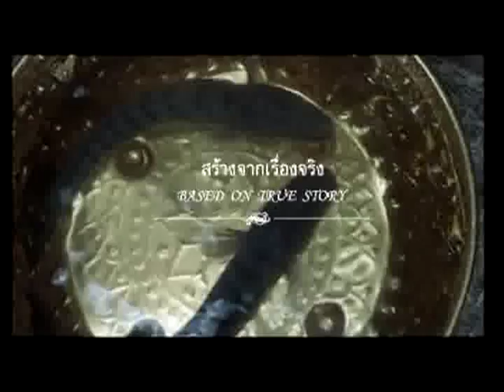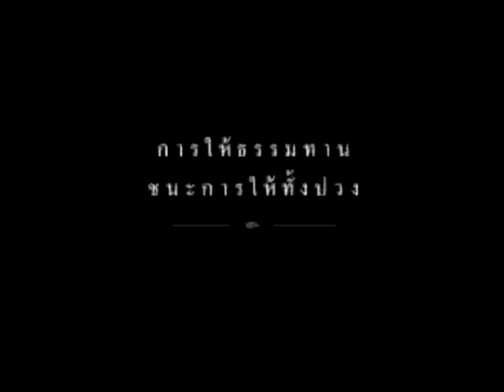DMC กับชีวิตหนึ่ง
DMC คืออะไร ?
DMC คือ : สื่อเพื่อการศึกษาธรรมะทางไกลผ่านดาวเทียม
ดำเนินการโดย : มูลนิธิศึกษาธรรมเพื่อสิ่งแวดล้อม DMC สถานีรายการธรรมะที่ส่งสัญญาณออกอากาศผ่าน ดาวเทียมตลอด 24 ชั่วโมงไปทั่วประเทศไทย และครอบคลุมอีกหลายๆ ประเทศทั่วโลก เนื้อหาของรายการจะมีลักษณะผสมผสานแบบวาไร ตี้ ที่ชวนให้ติดตามได้ตลอดทั้งวัน

DMC สื่อสีขาวที่สร้างความสุขให้กับทุกคนในครอ บครัว ด้วยธรรมะขององค์สมเด็จพระสัมมาสัมพุทธเจ้ า

DMC นำเสนอรายการธรรมะเพื่อประโยชน์ในชีวิตประ จำวัน ทั้งในรูปแบบ บทเพลง สาระบันเทิง ปลูกฝังศีลธรรมให้แก่เยาวชน สร้างสรรค์ ความรู้และประสบการณ์ของการปฏิบัติธรรมที่ อ้างอิงจากพระไตรปิฎก ที่จะก่อให้เกิดกำลังใจ อันจะนำไปสู่การปรับปรุงตนเองด้วยศีลธรรม

ตลอดจนสามารถดำเนินชีวิตอย่างถูกต้องในโลก ปัจจุบัน เป็นรายการธรรมะที่เหมาะกับทุกเพศทุกวัยแล ะทุกคนในครอบครัว

หากเราทุกคนดำรงชีวิตอยู่ ตั้งแต่เกิดจนตาย โดยพบเจอแต่ความสุขสมปราถนา เราคงไม่ต้องแสวงหาหนทางแห่งการดับทุกข์อี กต่อไป

แต่ในความเป็นจริงกลับไม่ได้เป็นเช่นนั้น ทุกคนต่างต้องเวียนว่ายตายเกิด มีชีวิตแบบสุขทุกข์ปนกันตามแต่บุญกรรมที่ท ำไว้ในอดีต

จะดีหรือไม่ หากที่บ้านของท่าน มีทีวีสักช่องหนึ่ง ที่ช่วยสอนลูกหลานให้เป็นคนดี มีความกตัญญู เคารพผู้ใหญ่ ห่างไกลยาเสพติด

จะดีหรือไม่ หากแม้ผู้ใหญ่วัยทำงานดูแล้ว ก็สามารถนำหลักธรรมไปใช้ในชีวิตประจำวันได ้

จะดีหรือไม่ หากผู้สูงอายุหรือผู้ป่วยพักฟื้นอยู่ที่บ้ าน จะได้มีโอกาสศึกษาธรรมะผ่านทางหน้าจอทีวี ช่วยให้จิตใจผ่องใส เบิกบาน คลายเหงาและมีกำลังใจในการใช้ชีวิต

หนทางแห่งการดับทุกข์ คืออะไร ?

ทีวีช่องนี้หาได้ที่ไหน ?

DMC มีคำตอบให้ !!

DMC สื่อธรรมะ ที่นำเสนอในรูปแบบที่ทันสมัย เข้าใจง่าย เด็กดูได้ ผู้ใหญ่ดูดี มีทั้งรายการ วาไรตี้ ทอล์คโชว์ เทศนาธรรม และสารคดี ที่เกาะเกี่ยวอยู่ในบุญกุศล รายการ เพลง มิวสิควิดีโอ ทำให้ใจใสใจสบาย รวมทั้งรายการดีๆ สำหรับเด็ก การ์ตูน ANIMATION

เพื่อให้ท่านได้เรียนรู้ธรรมะอย่างเข้าใจแ ละนำไปใช้เป็นแนวทางในการดำเนินชีวิตได้อย ่างมีความสุข